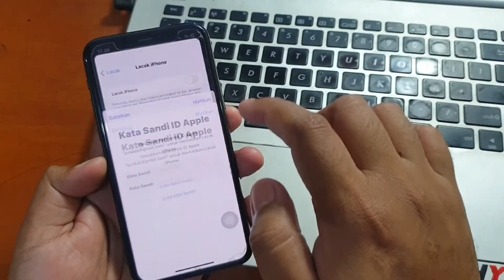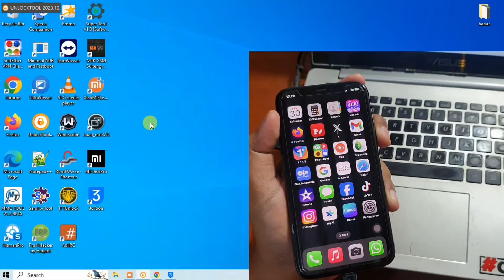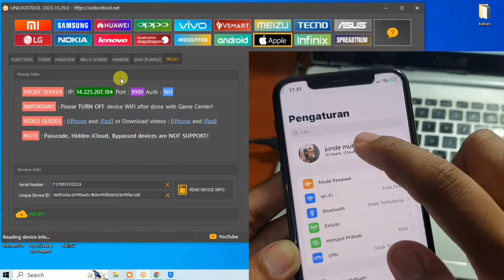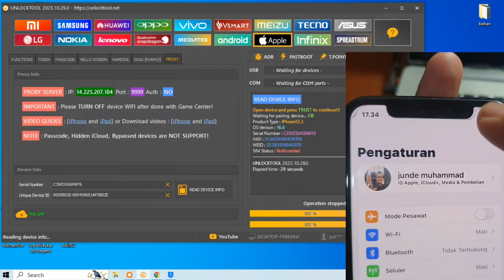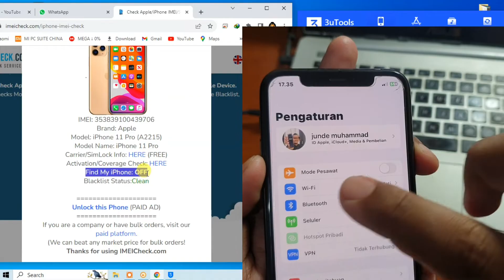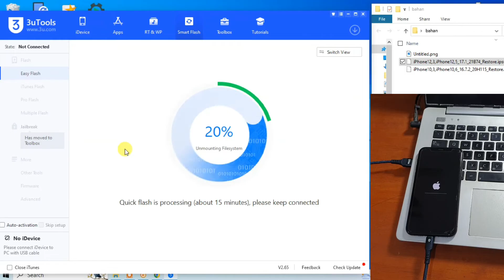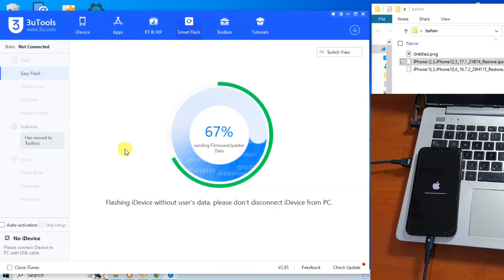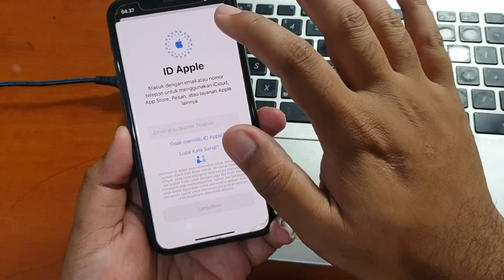FMI OFF Semua Seri iPhone dan iPad solusi untuk lupa sandi icloud masih bisa masuk menu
FMI OFF Semua Seri iPhone dan iPad solusi untuk lupa sandi icloud masih bisa masuk menu. Metode ini work untuk semua seri iphone sampai ke iphone 15 dan semua seri iPad sampe yang terbaru.